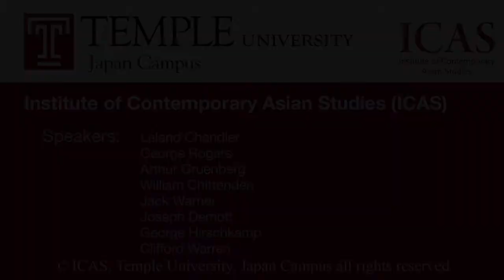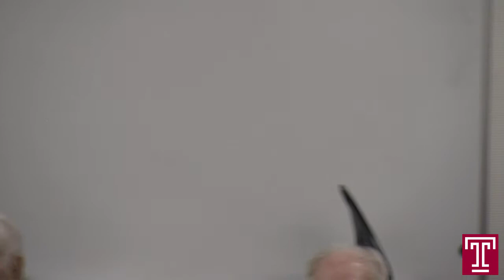ICAS Public Lecture (10.14. 2015) Dialogue with Former US Prisoners of War in Japan 2015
A special event with nine former American prisoners of war who are visiting Japan at the invitation of the Ministry of Foreign Affairs. (one of them was absent at the event)
This program by the Japanese Ministry of Foreign Affairs, entitled “2015 The Japanese/POW Friendship Program”, seeks to promote of mutual understanding between the Japanese and American people by inviting former American POWs and their caregivers to Japan as a gesture of reconciliation. The program started in 2010. ICAS has been hosting them for five consecutive years.